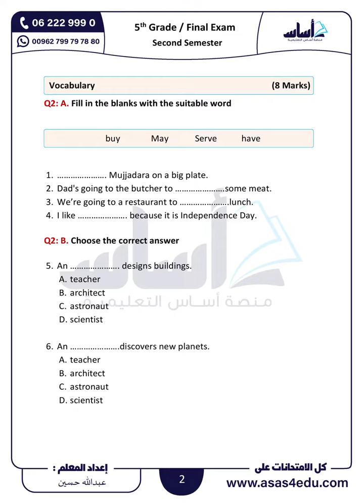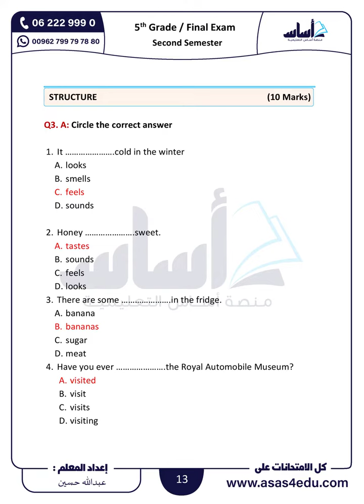امتحان نهائي انجليزي صف خامس ف2